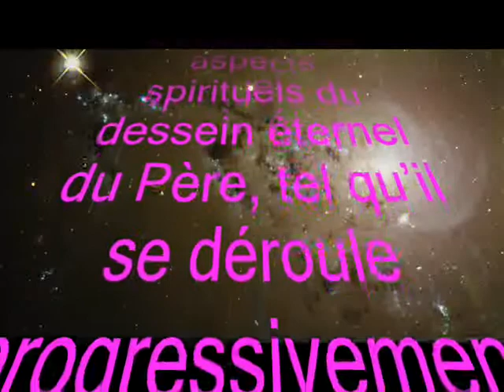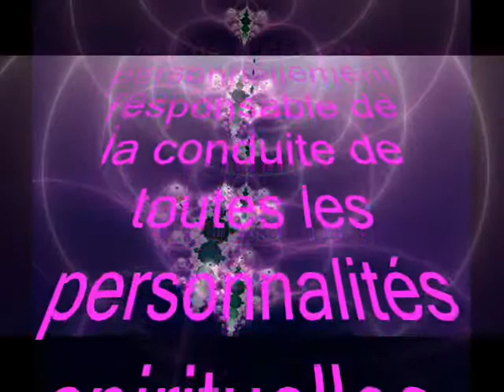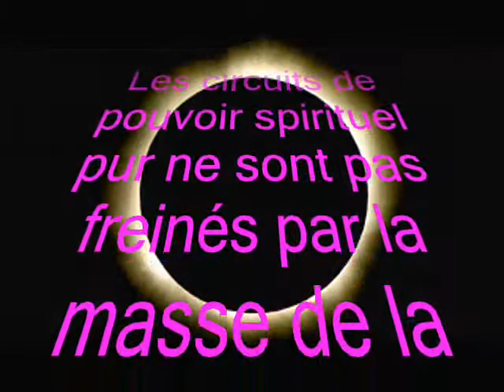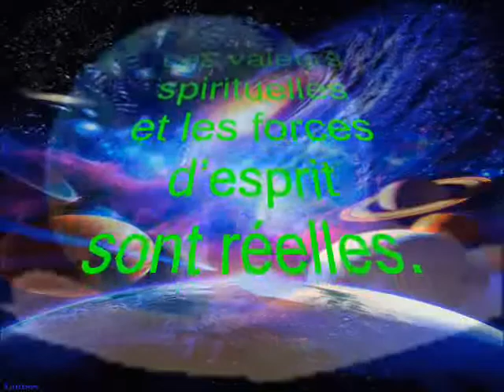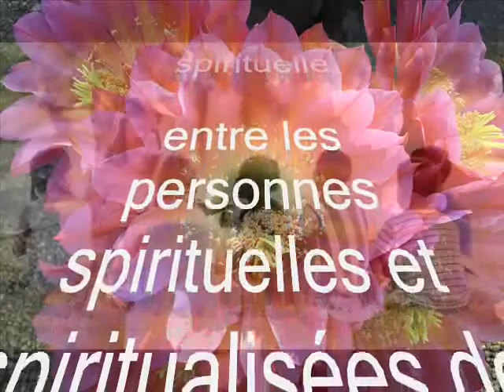Citations 7 "Position du Fils Eternel par rapport a l'univers"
Le livre d'Urantia